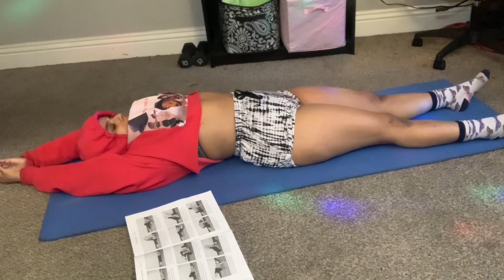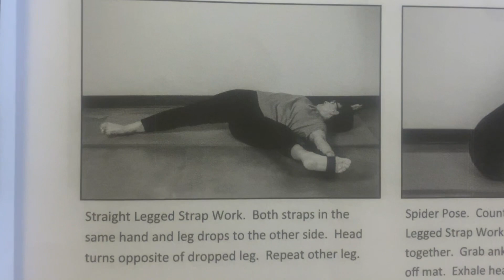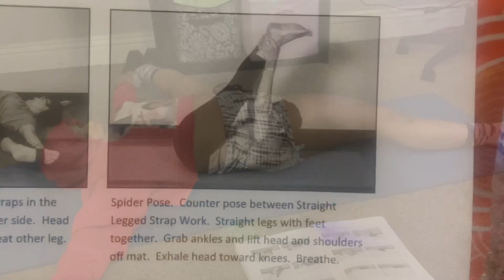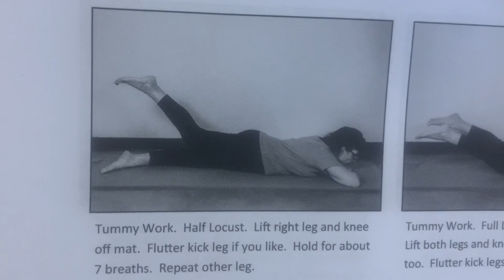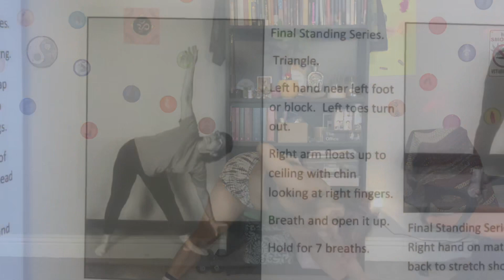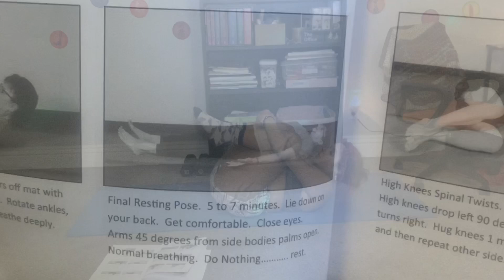Hatha Yoga Class 4 (65 Yoga Classes-Tim Howell)